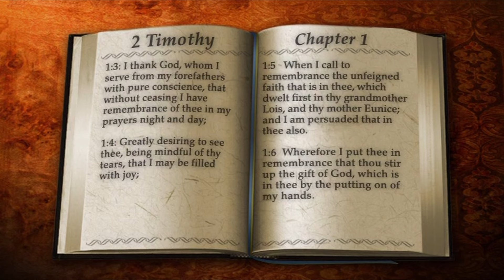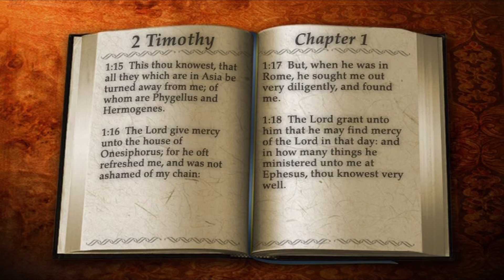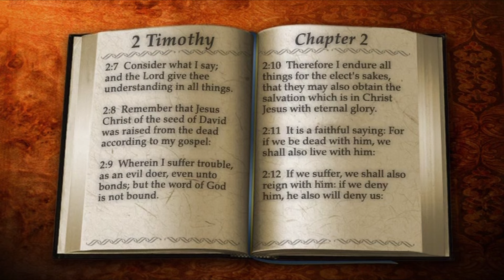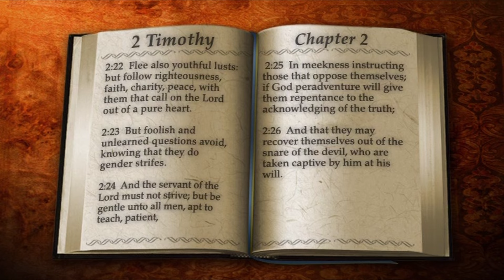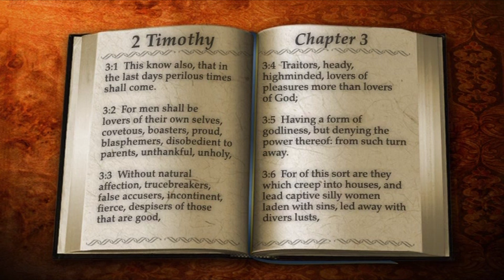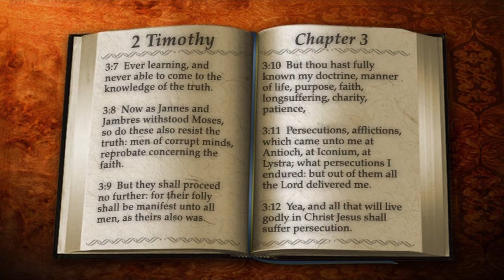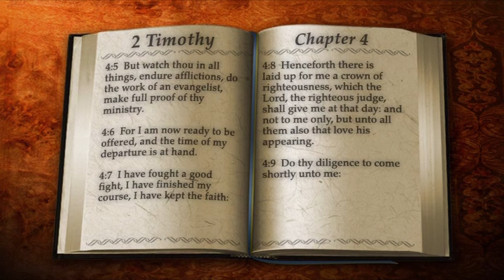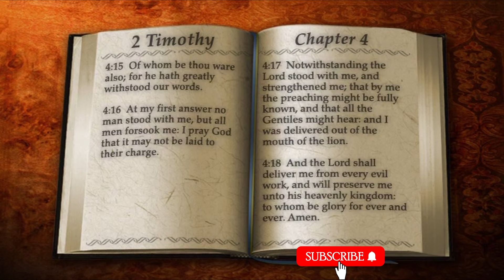55 | Book of 2 Timothy | Read by Alexander Scourby |The GREATEST VOICE Ever Recorded!